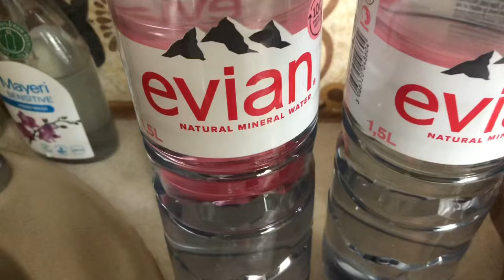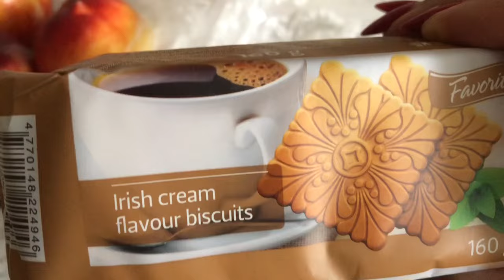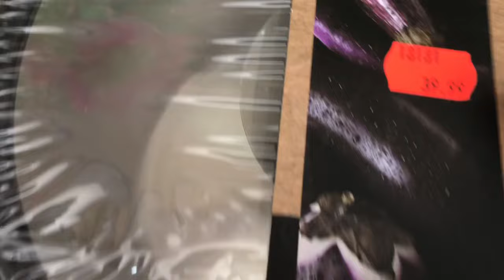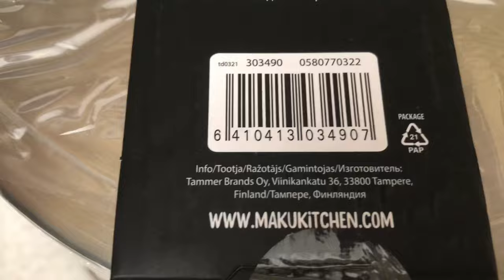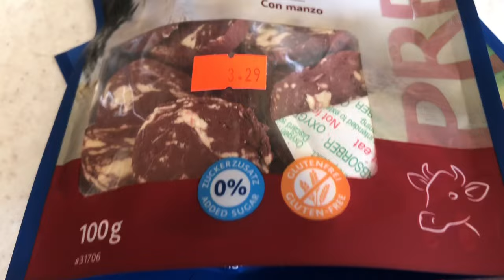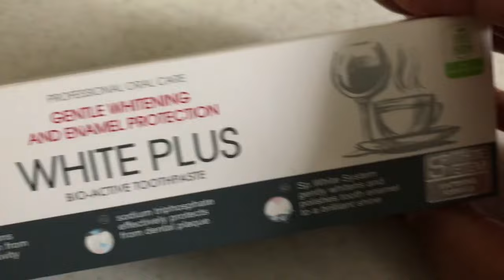1085. Эстония. Все очень грустно!